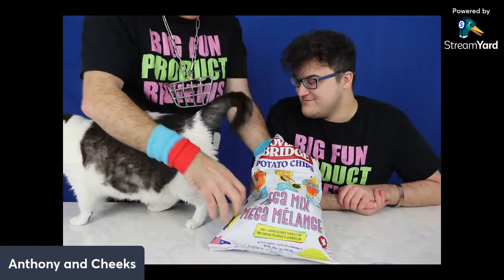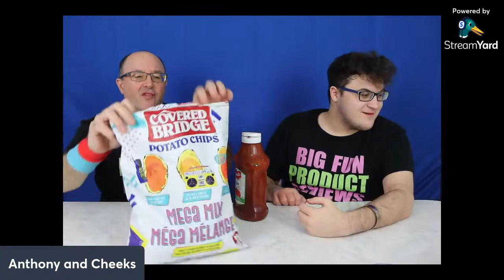Costco Covered Bridge Mega Mix Chips Review Live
three flavores salt n Vinegar, BBq, and All dressed Mega Mix Bag found at Costco Canada $5.99- Taste test product Review
More on Covered Bridge